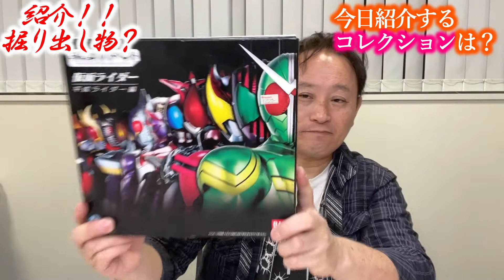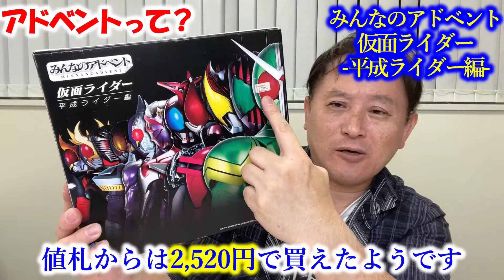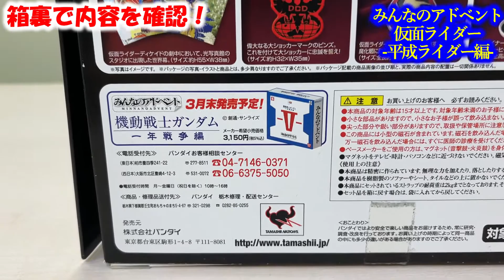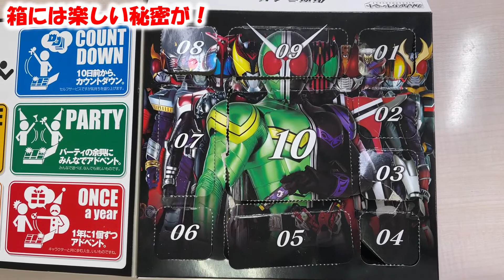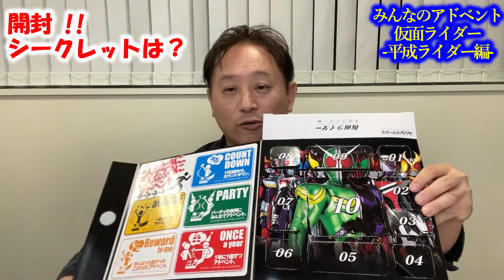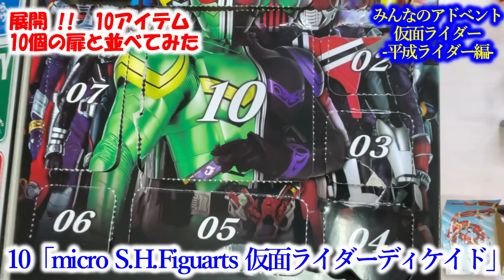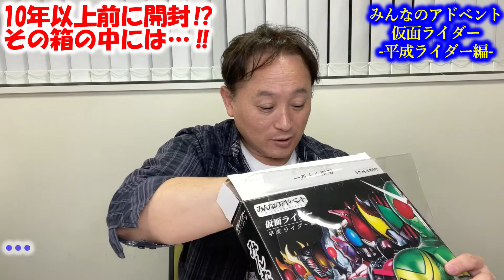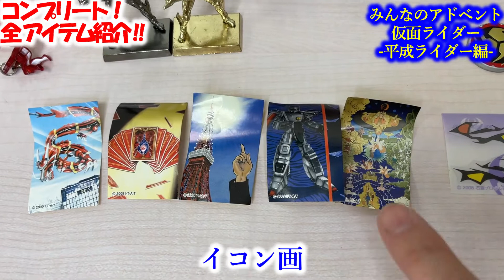「みんなのアドベント 仮面ライダー -平成ライダー編ー」を紹介！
今回は、10年以上前の2010年3月に発売された「みんなのアドベント 仮面ライダー -平成ライダー編-」を紹介します！

なぜ今この商品かというと、Twitterのフォロワーさんからの依頼もあり、某YouTuberさんに“現存しない”とまで言わせたことで、それならと倉出しして開封してみました！

シークレットもあるこの商品。
果たしてシークレットは出たのか？
コンプリートは出来たのか？

「S.H.Figuarts」のコレクターさんも必見！
「micro S.H.Figuarts」というコレクションは、こちらでしかゲット出来ないぞ‼︎

(自己紹介)

Amanonライダーです！

2021年4月3日という仮面ライダー生誕50周年の日にバイク納車しライダーになると同時に、YouTubeの配信を始めたばかりの初心者です。

初回は、自己紹介とオタク部屋の紹介をさせて頂きました。
仮面ライダーとウルトラマンを中心に、特撮系のフィギュアやグッズを収集するコレクターですが、特撮系のイベントや仮面ライダーのロケ地巡礼にも出かけます。

効果音ラボ